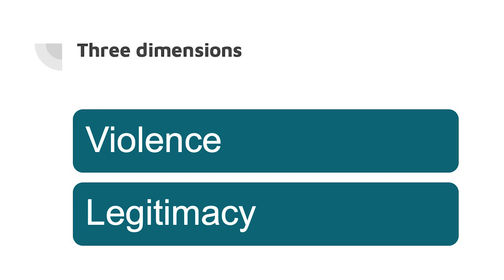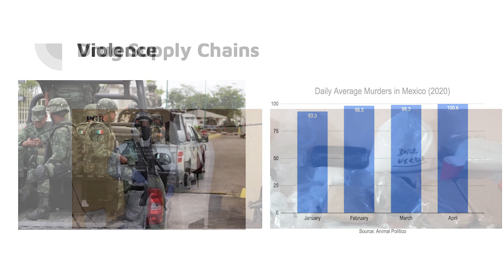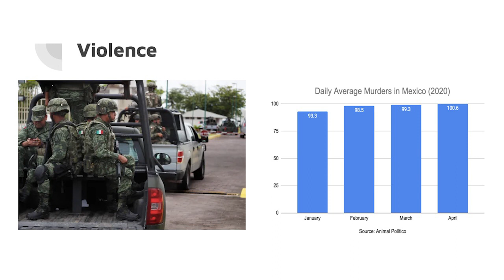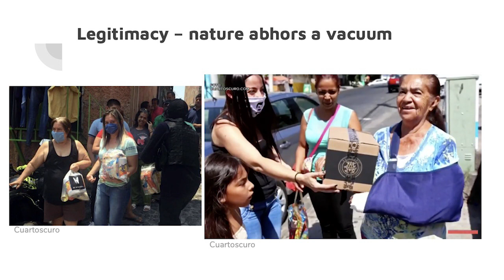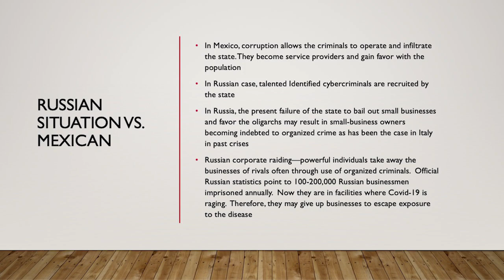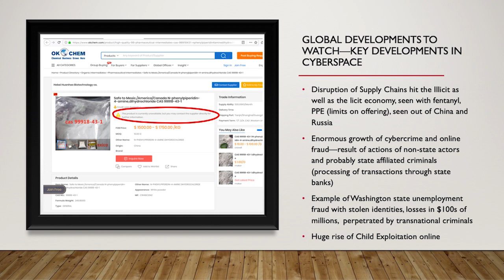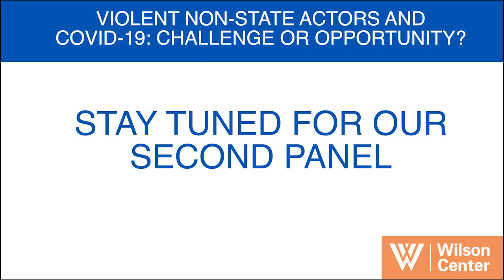Violent Non-State Actors and COVID-19: Challenge or Opportunity? Part 1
Has the pandemic created challenges or opportunities for non-state actors across the globe? Join us on May 26 for a look at how terrorist groups, transnational crime organizations, gangs and cartels have reacted to coronavirus and what the future may hold for their operations.